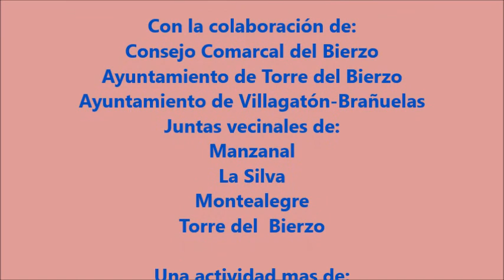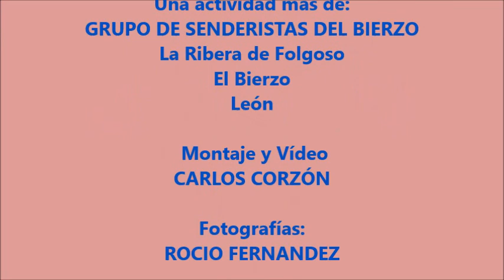105 Ruta - Camino de invierno por Manzanal (Manzanal - Torre)